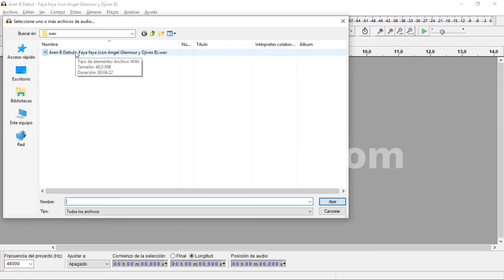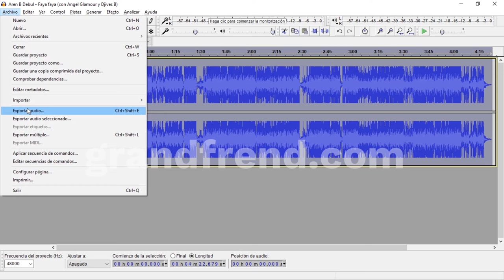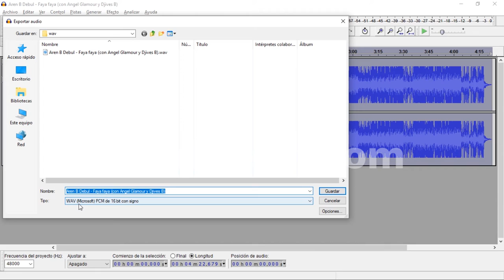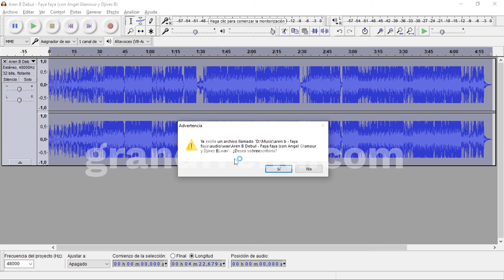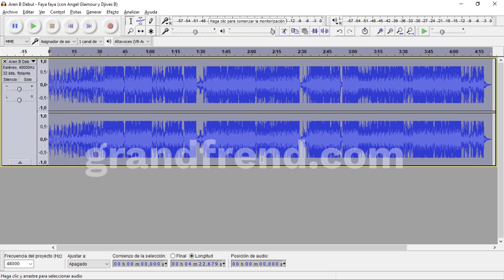Lo que debes hacer antes de usar la aplicación